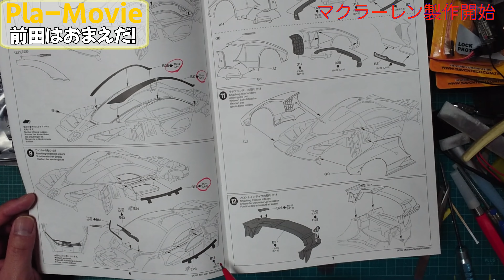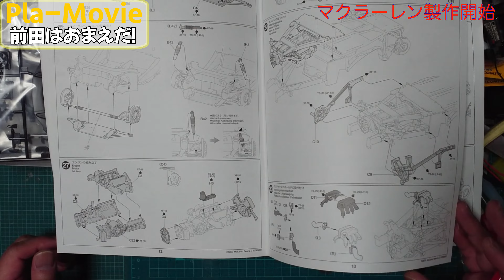【プラモデル】マクラーレンセナ製作②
コンペ参加を決めているマクラーレンセナ。ちょっと間が開きましたが製作は快調に進んでおります。割とお手軽製作を心がけておりますので初心者の方でも作ってみようかなと思える内容となっております。